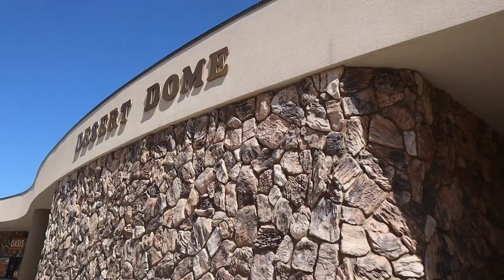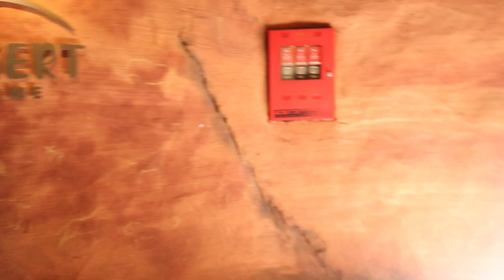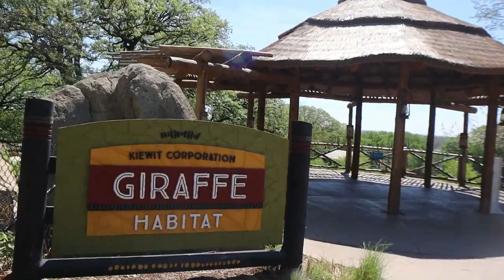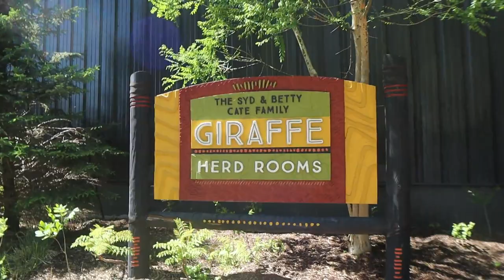ZOO VLOG PART 1